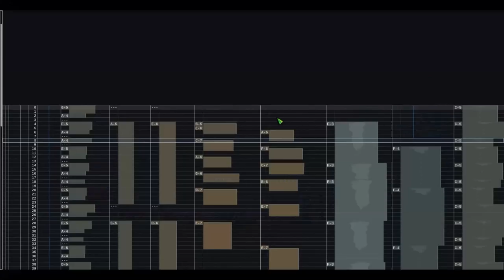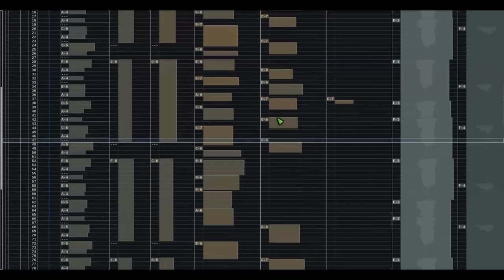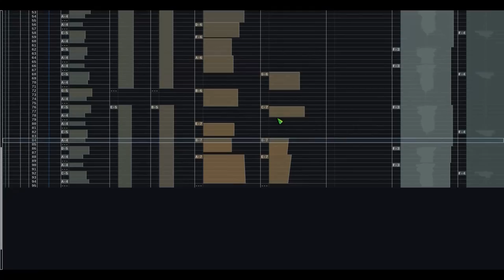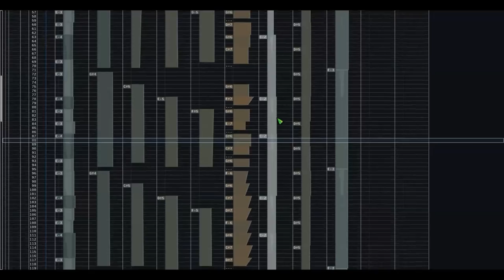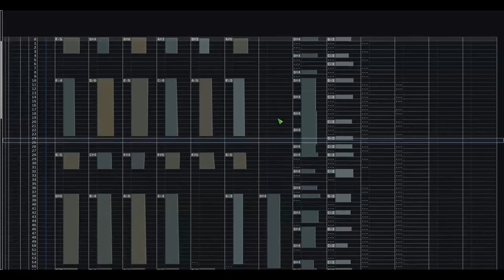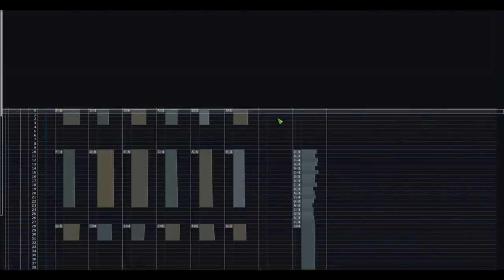More progress on first Radium song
Placeholder vocals at the end...